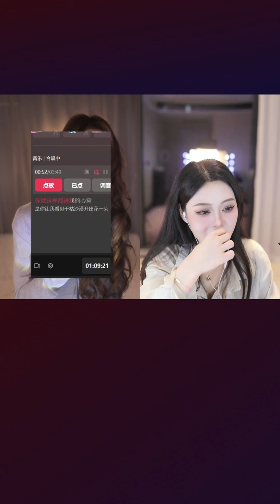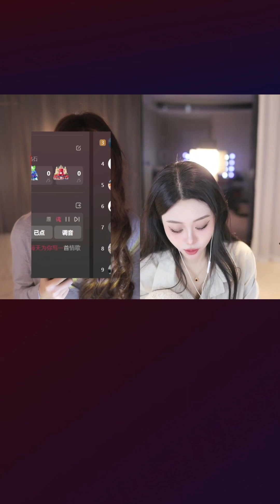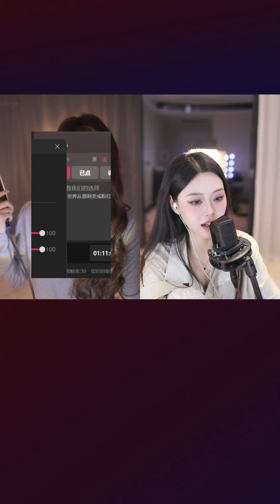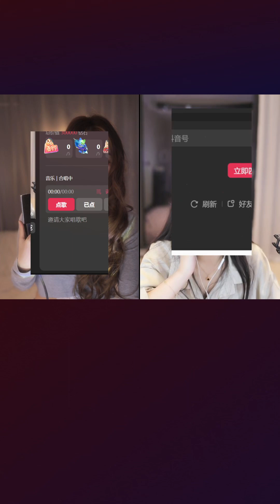抖音douyin 橘右羊 20240317